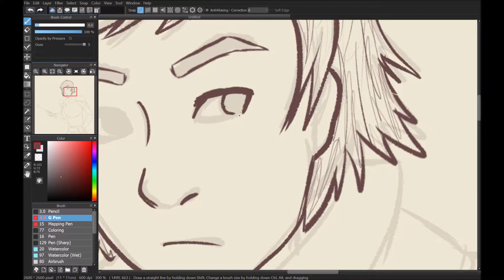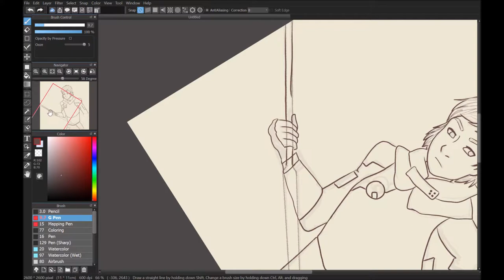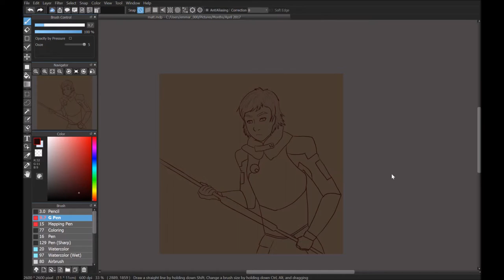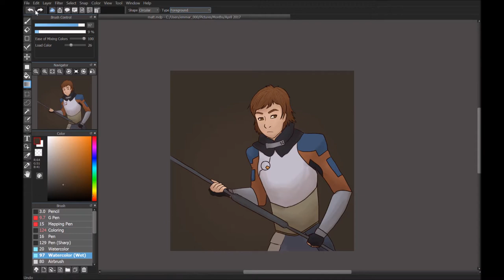Rebel Matt Holt